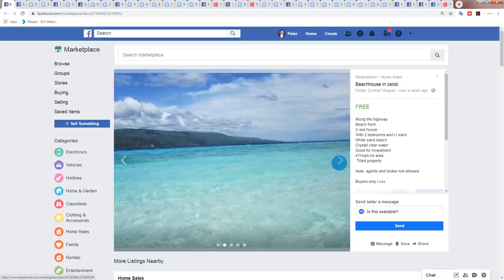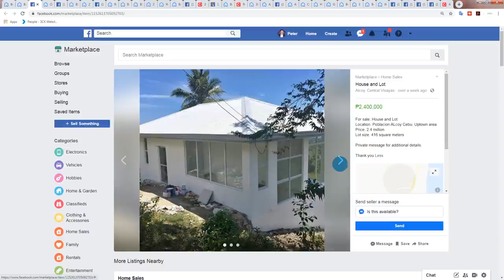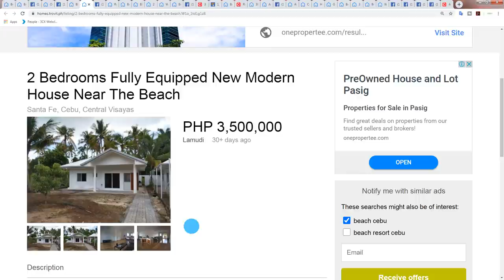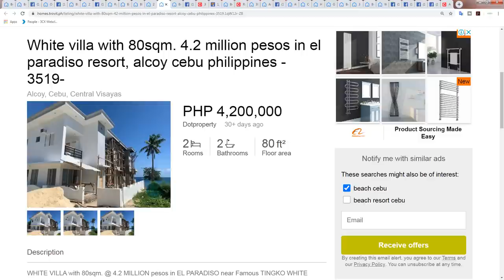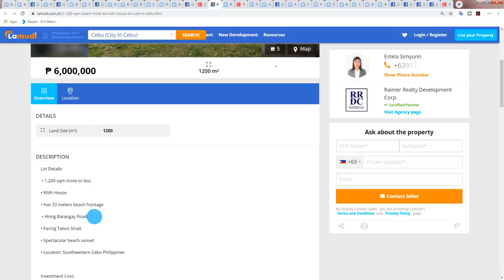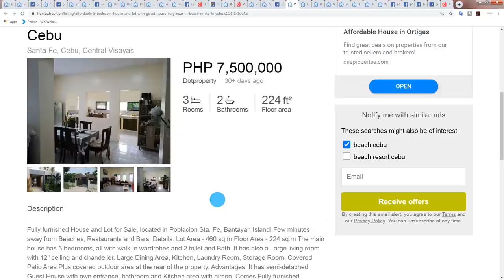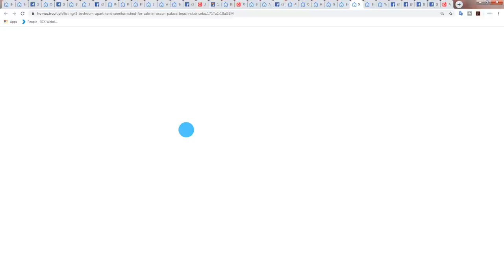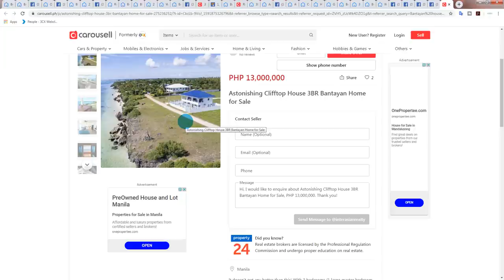Beach Houses for Sale in Cebu Philippines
Please support our efforts and channel.

Share one of our videos in FB.

FREE $44 gift voucher from Airbnb, use link below to sign up and receive your voucher: